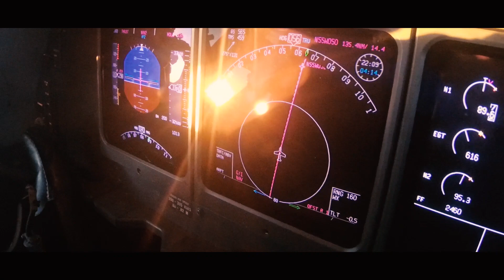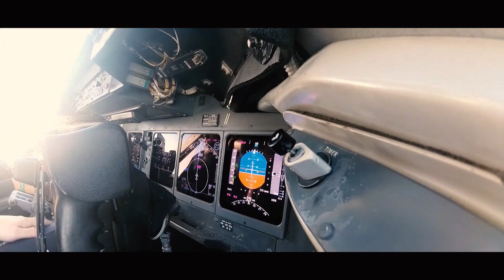MD-11 - The last Trijet says good bye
The McDonnell Douglas MD-11 leaves the fleet of Lufthansa Cargo after beeing the cargo workhorse for the past 23 years. It was a privelege to get the chance to fly this awesome aircraft for the last three years. Time for me to review the most beautiful pictures that I was able to take during my time on the Diva. Enjoy!